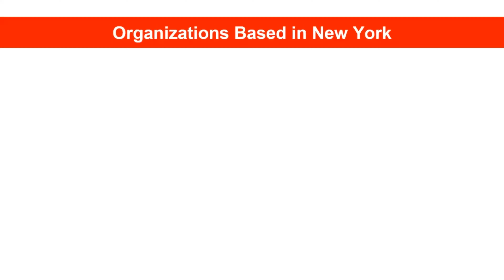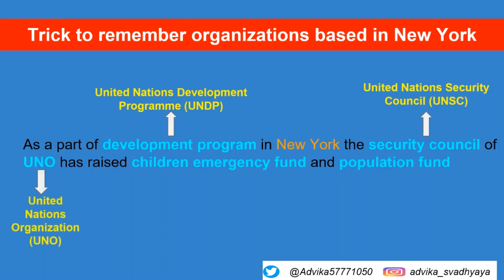Trick to remember organizations based in New York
In this video we will learn about International Organizations that are headquartered in New York, USA.
We have also described the easy way to remember all the organizations based in New York.